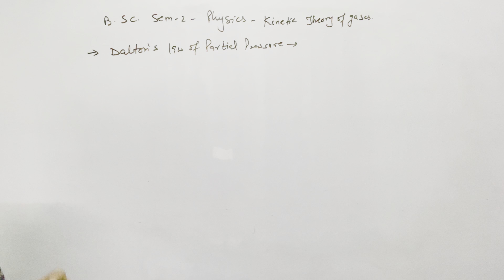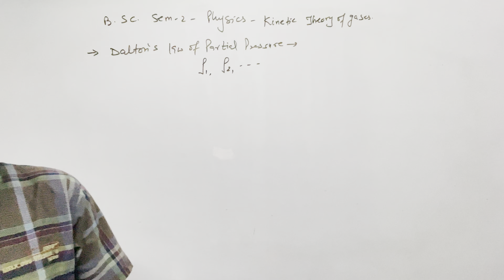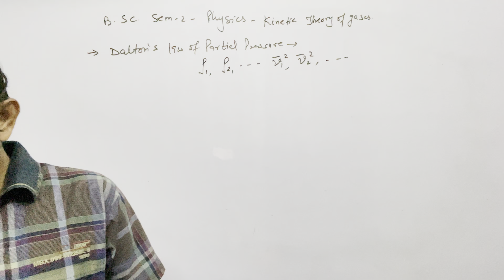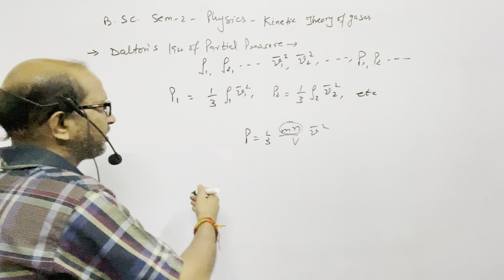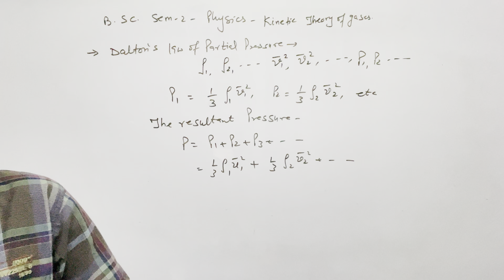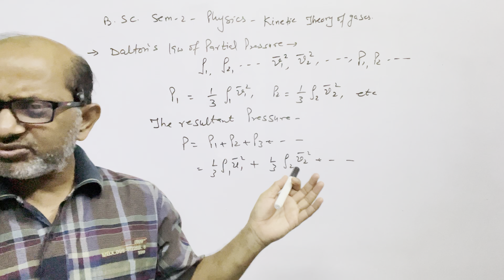B.SC.SEM-2;Kinetic Theory of gases.”Dalton’s law of partial Pressure ” BY—A.Prakash.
B.SC.SEM-2;Kinetic Theory of gases.”Dalton’s law of partial Pressure ” @AtmaAcademy

In this video I have explained " Dalton's law of partial pressure ”.
This topic is from the physics book of B. SC.SEM 2, Kinetic theory of gases.

B.SC.SEM-2;Kinetic Theory of gases.”Dalton’s law of partial pressure”.